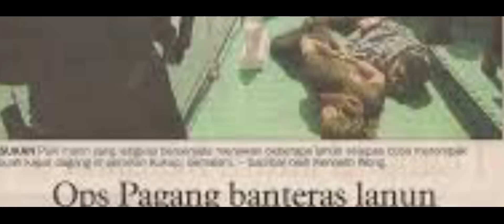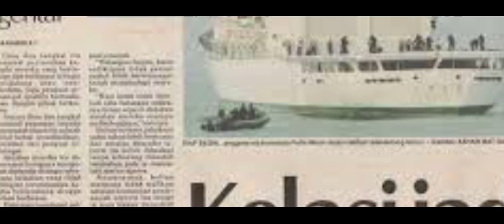KISAH BERMULANYA PENUBUHAN PENYELAM TEMPUR UTK (PDRM)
kisah ini amat menarik untuk ditonton sehingga habis 🔥 admin juga ingin memohon maaf kerana sudah sebulan lebih tidak post video kerana kesibukan terhadap kerja hakiki

terima kasih kepada yang setia support hero malaya channel 🇲🇾